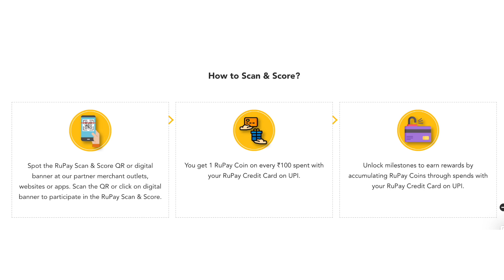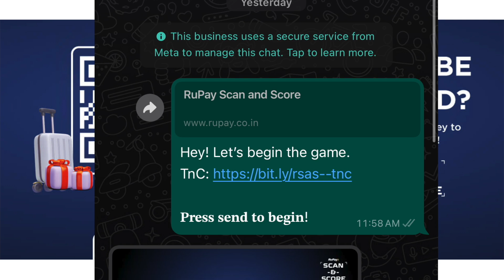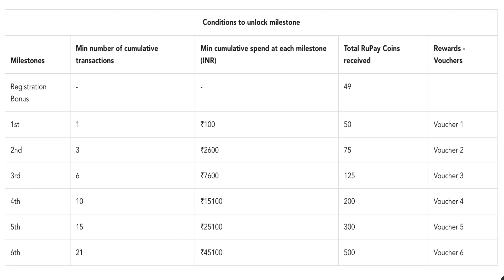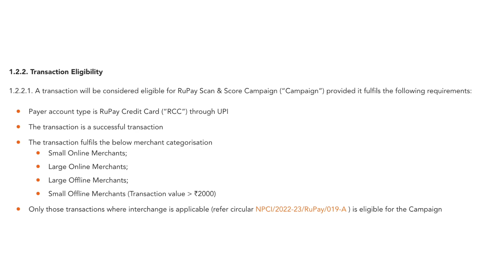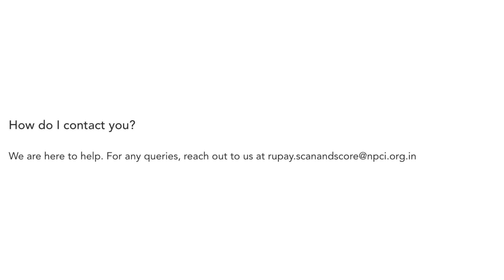What is RuPay Scan & Score?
This video is about RuPay Scan & Score. It offers 1 RuPay Coin on every ₹100 spent with your RuPay Credit Card on UPI.